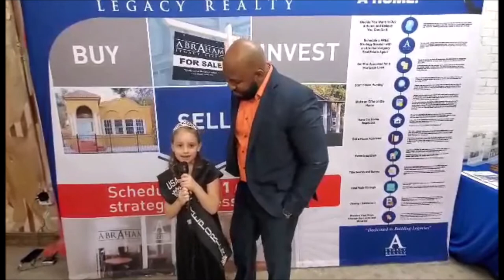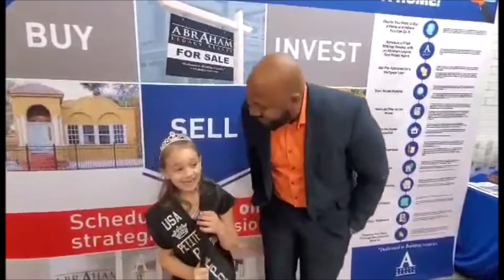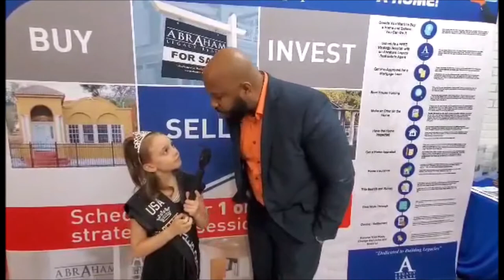Usa Lifetime Star Petite Reporter @ The In The Mirror Is there still love event 2020